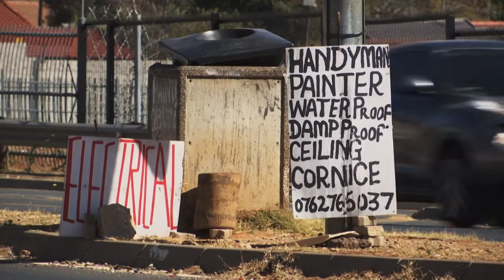Ramaphosa se regrukplan bekend | KN VERSLAG | 15 OKT 2020 | kykNET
Mia Spies doen verslag oor pres. Cyril Ramaphosa se ekonomiese herstelplan.

Ramaphosa’s recovery plan announced | KN VERSLAG | 15 OCT 2020 | kykNET
Mia Spies reports on pres. Cyril Ramaphosa’s economic recovery plan.